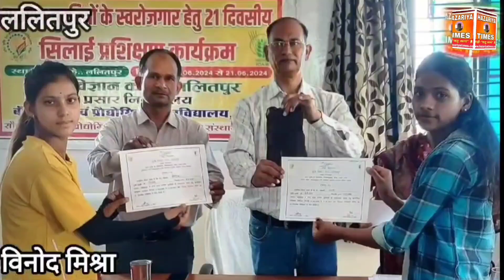योगी जी का बड़ा ऐलान लखनऊ में होगी नाइट सफारी,5 लाख तक का ब्याज मुक्त ऋण,अपहरण 30 लाख की फिरौती का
योगी जी का बड़ा ऐलान लखनऊ में होगी नाइट सफारी,5 लाख तक का ब्याज मुक्त ऋण,अपहरण 30 लाख की फिरौती का एसपी ने किया खुलासा दी बड़ी चेतावनी,टी20 वर्ल्‍ड कप मैं भारत-दक्षिण अफ्रीका होगी आमने-सामने किसको मिलेगी मदद,एसडीएम श्रीराम यादव ने तालबेहट तहसील का संभाला चार्ज,एसपी ने किया साप्ताहिक परेड का निरीक्षण,सिलाई कला का इक्कीस दिवसीय प्रशिक्षण संपन्न,ललितपुर_एथलेटिक्स में देवराज का लखनऊ के लिए हुआ चयन